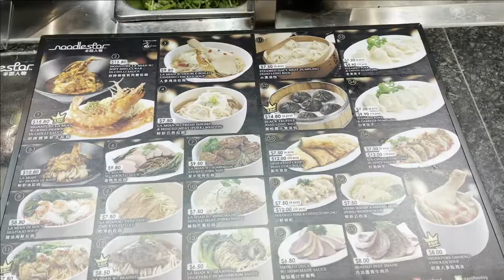La Mian Braised Beef Shank Soup